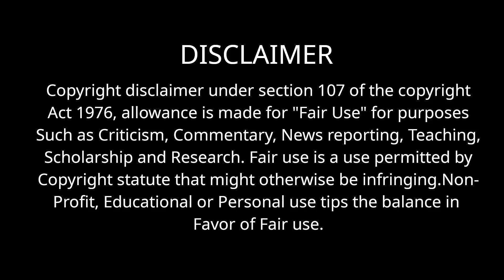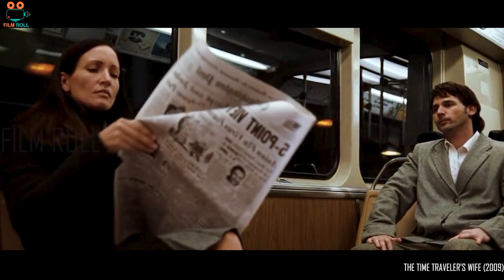ஒரு காலபயணிக்கு பொண்டாட்டியா இருக்கறது ரொம்ப கஷ்டமடா சாமி | film roll | tamil explain | review